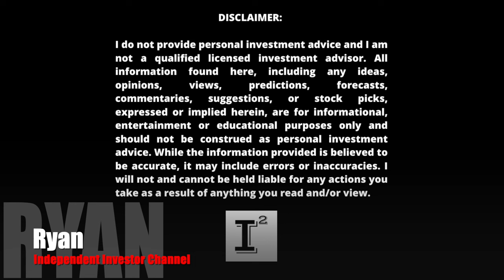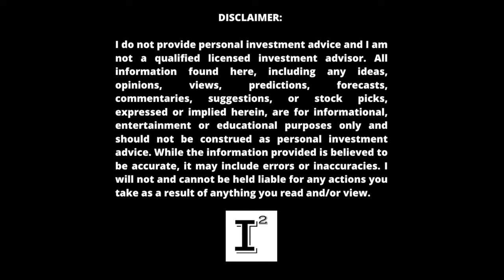Aduro Clean Technologies $ACTHF 📈 Conviction - Maximum Profit 🔥 for the ULTRA-LONG Vision 🚀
adurocleantechnologies ended 2023 hitting all time high stock price $ACTHF. Where will Aduro be at the end of 2024, 2025, 2026 & beyond? hydrochemolytic technology is providing the plastic producers with a solution that allows for the low energy, low cost high output solution the industry has been waiting for. It has the capability to recycle contaminated plastics and hard to recycle plastics that historically have entered into the landfills. Defining you conviction is the key to owning this company ultra-longterm and not giving in to the volatility of daily stock swings.

✅ INVESTOR TOOLS: 🛠